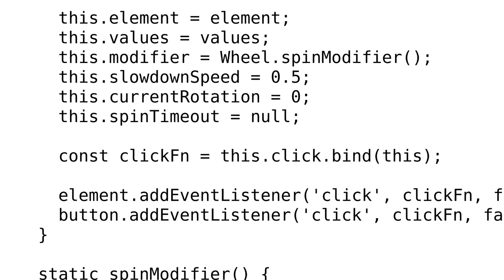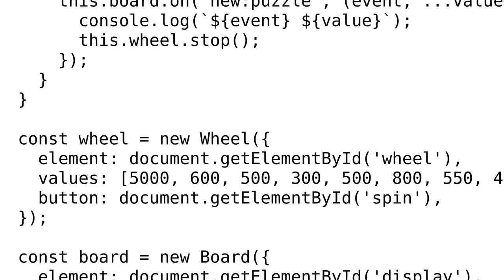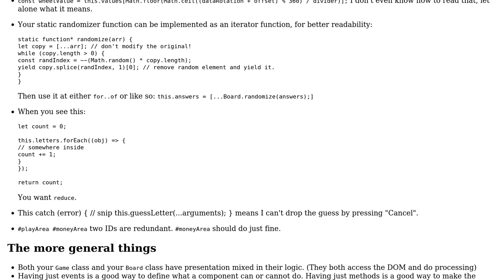Wheel of Fortune -- The ES6 Version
With thanks & praise to God, and with thanks to the many people who have made this project possible! | Content (except music & images) licensed under CC BY-SA | Music | Images & others | With thanks to user Naftali user Madara's Ghost and the Stack Exchange Network Trademarks are property of their respective owners. You are responsible for your own actions.